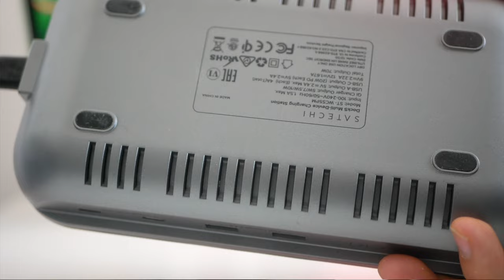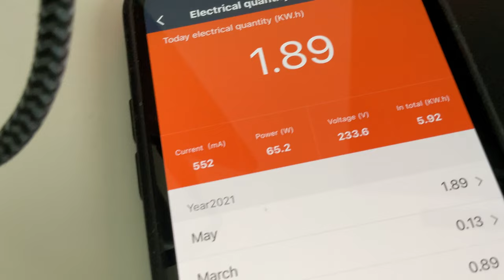Dock5 Station de Chargement de Satechi pour iPhone et iPad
Dans cette vidéo je teste le STAND 5 produits de SATECHI , un dock de chargement USB-C, USB-A et QI
Achetez le dock de chargement de SATECHI sur Amazon
Achetez Cables USB-C vers USB-C SATECHI
Achetez Cable USB-C vers Lightning SATECHI
Achetez Cable USB-A vers Lightning SATECHI